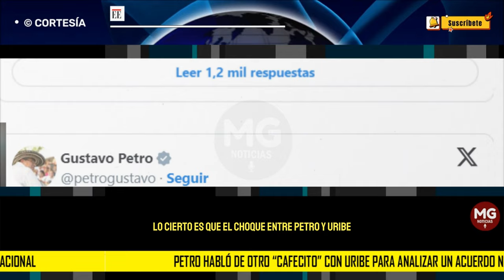📌 PETRO HABLÓ DE OTRO 'CAFECITO' CON URIBE PARA ANALIZAR UN ACUERDO NACIONAL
Luego de que el expresidente y jefe del Centro Democrático se defendiera de las acusaciones por supuestamente no pagar el impuesto predial de sus propiedades, Petro le volvió a responder a través de X con una invitación para conversar sobre los puntos de su propuesta de Asamblea Constituyente.
EL ESPECTADOR